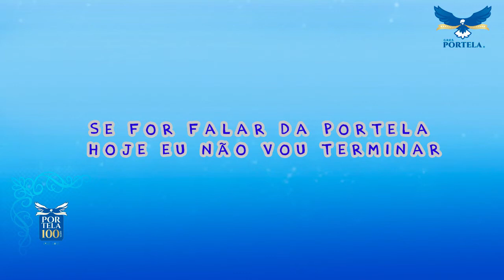Portela 2023 (Clipe da Parceria) Eliane Faria e CISA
G.R.E.S PORTELA
PRESIDENTE  - FÁBIO PAVÃO
VICE-PRESIDENTE - JUNIOR ESCAFURA
PRESIDENTE DE HONRA - TIA SURICA
CARNAVALESCOS - RENATO LAGE E MARCIA LAGE
DIREÇÃO DE CARNAVAL  - CLAUDINHO PORTELA
ENREDO - O AZUL QUE VEM DO INFINITO
COMPOSITORES - ELIANE FARIA, MARQUINHO DO PANDEIRO, ELI PENTEADO,  ANDRÉ RICARDO , EDIVALDO GONÇALVES, JUNINHO LUANG
PARTICIPAÇÃO ESPECIAL: DOUGLAS IZZO

O AZUL VEIO LÁ DO INFINITO
FOI UM SONHO TÃO BONITO NO BAIRRO DE OSWALDO CRUZ
PAULO, CAETANO E RUFINO CUMPRIRAM A SAGRADA MISSÃO
PORTELA, MAJESTADE DO SAMBA NASCEU
PORTELA NOS LIMITES DO TEMPO SE FEZ IMORTAL
PORTELA SUA ÁGUIA ALTANEIRA É O ESPÍRITO SANTO
A BÊNÇÃO NOSSA DA CONCEIÇÃO E QUE NOS GUARDE SÃO SEBASTIÃO
SETE ANOS DE VITÓRIAS PRA ETERNIZAR
E TODA A PRAÇA XI COM BRILHO NO OLHAR

Ô DEIXA GIRAR GIRA O PAVILHÃO
BAILA CISNE NEGRO QUANTA EMOÇÃO

AH! POESIAS FASCINANTES
TANTOS CARNAVAIS GRAVADOS NA MEMÓRIA
CELEIRO DE BAMBAS, DE CANTORES IMORTAIS
PÉROLAS DOS NOSSOS ANCESTRAIS
VAIDOSA, ELEGANTE NO JEITO DE SER
FORMOSA É A NOSSA RAZÃO DE VIVER
TÃO LINDA QUE O MEU CORAÇÃO SE DEIXOU LEVAR
INSPIRAÇÃO É O PAULINHO CANTANDO COM A VELHA GUARDA
ANUNCIAM OS TAMBORES DA TABAJARA
O CARNAVAL CELESTIAL
QUANDO A SIRENE TOCAR VAI SER DE ARREPIAR

A HERANÇA QUE VEM DE OUTRORA
É O CENTENÁRIO VOU COMEMORAR AGORA
TE AMO TE AMO PORTELA
VINTE E DUAS ESTRELAS A BRILHAR
SE FOR FALAR DA PORTELA HOJE NÃO VOU TERMINAR

Fique ligado em tudo que está rolando nas Escolas de Samba pro Carnaval 2022.
Baterias de Escola de Samba, Segmentos, Rainhas e Musas.

Canal de Videos do site Samba é Paixão. Desde 2009 registrando os melhores momentos da folia carioca nos ensaios técnicos, desfiles oficiais e eventos do mundo do samba.